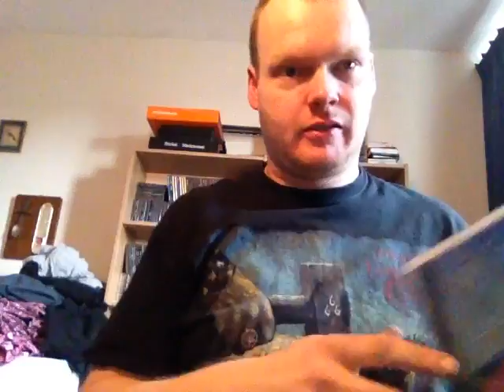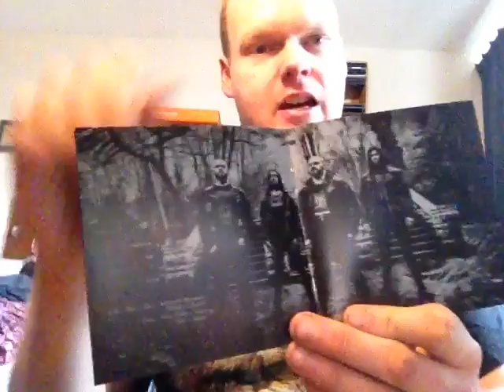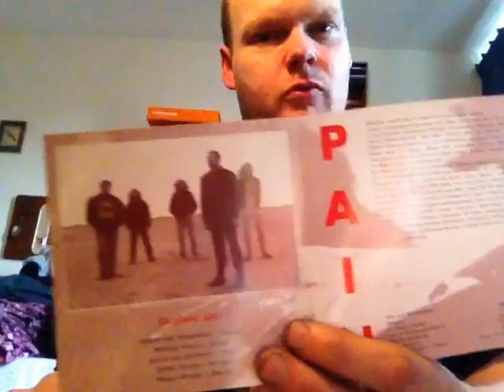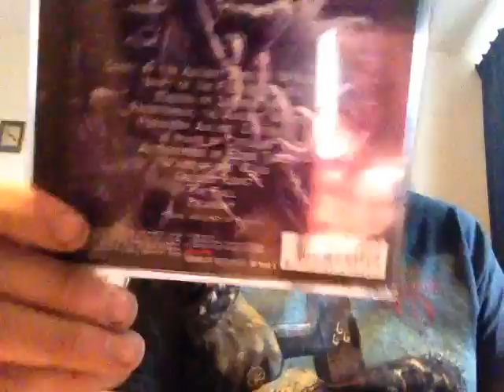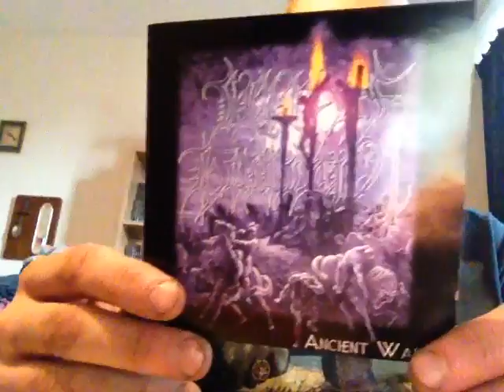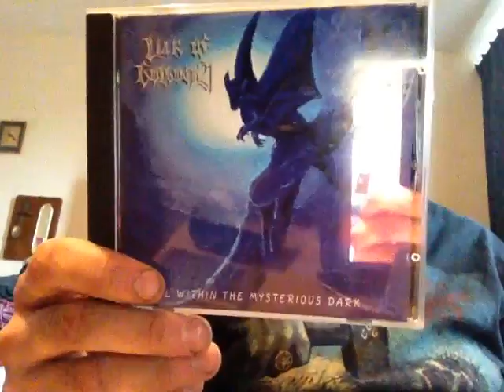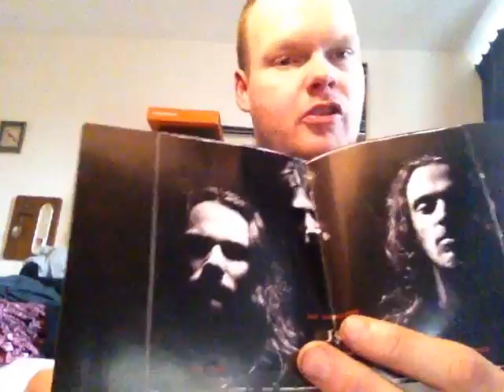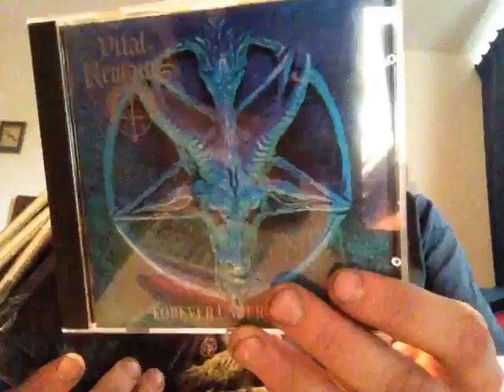From the collection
Albums:

Cruciamentum - Charnel Passages
Profane - Pain
Liar Of Golgotha - Ancient Wars
Sinister - Hate

Music on the background:

Vital Remains - Forever Underground

Thanx and keep on supporting metal!